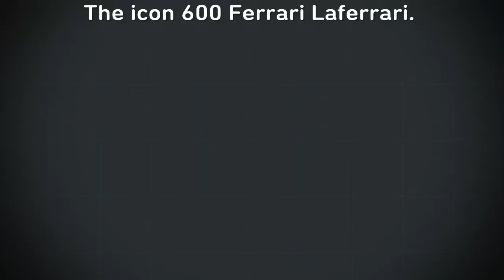The Crew 2/The Icon 600 Ferrari Laferrari/Top Speed Test.